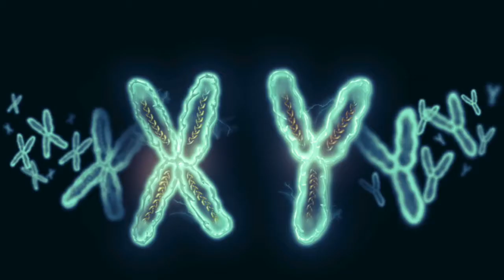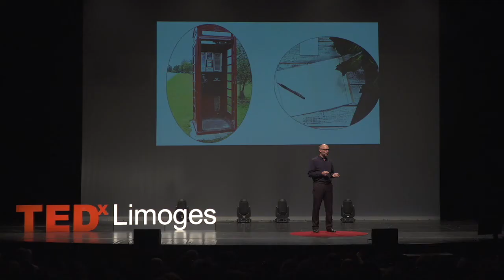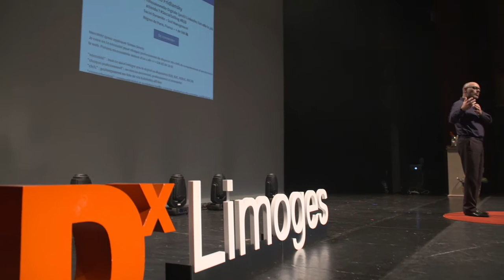Ecrire un livre pour partager son expertise de LinkedIn | Bruno FRIDLANSKY | TEDxLimoges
Bruno nous partage sa conviction autour du réseau social LinkedIn. De la définition de la stratégie à la mise en place opérationnelle des mécaniques et outils digitaux en passant par la formation, il défriche autant qu’il fait progresser les CoDir et les collaborateurs sur ce nouveau territoire. This talk was given at a TEDx event using the TED conference format but independently organized by a local community.